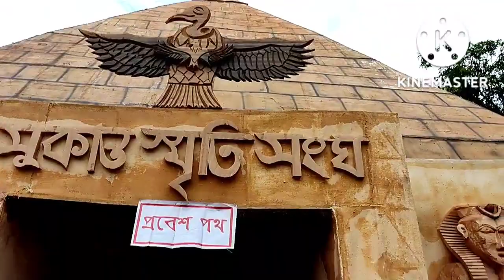দুর্গা পুজোতে আমরা কোথায় কোথায় ঘুরলাম।।pujo special blogs... 😘😘